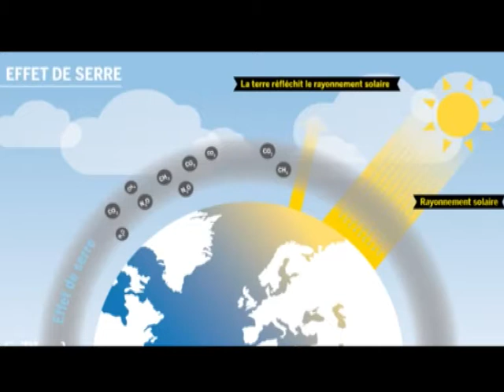RTI: Vers un nouvel accord pour la lutte contre le réchauffement climatique